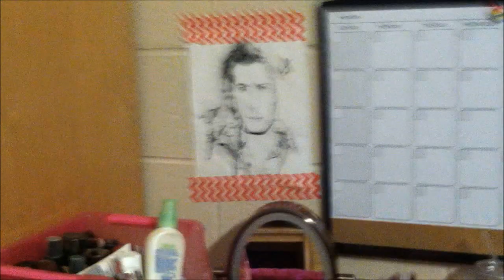JWU MOVE IN DAY!!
Johnson and Wales Providence